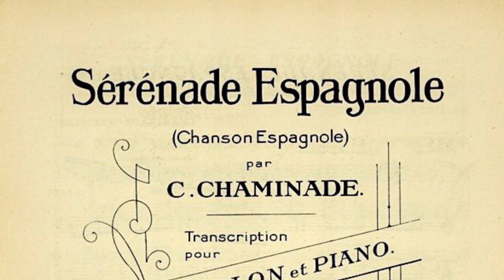Cécile Chaminade: Sérénade Espagnole in E-flat major, Op.150 transcribed by Fritz Kreisler.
Yi-Wen Jiang, Violin

🎻: Vittorio Villa, Cremona 2013